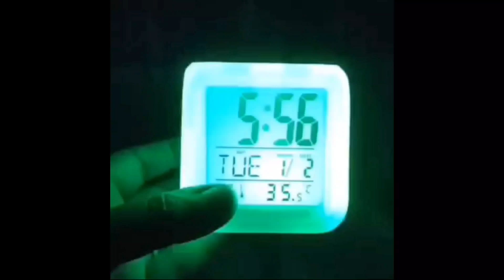Digital Alarm Clock, Glowing LED, Color Change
Plastic Personalized/Customized Photo Print Digital Alarm Clock, Glowing LED, Color Change Digital Alarm Clock, Shri Krishna (White)

Style Modern
Brand Generic
Material Plastic
Colour White
Shape Square
Special Feature Alarm 7 Colour Changing Automatic Top To bottom pres
Theme Music
Colour : White
Material: Plastic
Colour : 7 Colours
Alarm Clock Yes
Signal Format: Digital
Frame Material: Plastic
4 Side 4 Photos Send
allzapple |全部是苹果| सबैzस्याउ | mindenzall | সবzআপেল | bütünzalma | almalzappe | كلzالتفاح |

Youtube Channel     Allzapple

दोस्तों यह ऐसा Youtube Channel है जहाँ आपको300 Product  Printing   , Printing Machine Mobile repair, Mobile aap और बहुत सी Printing  Technology का ज्ञान मिलेगा

Country_ = India

"fruit and vegetable carving art by  mohsin Ahamad"
 It is very, very beautiful fruit and vegetable carving. .I think my video are very, very talented and beautiful.all z apple |